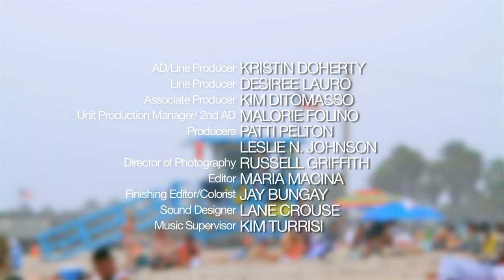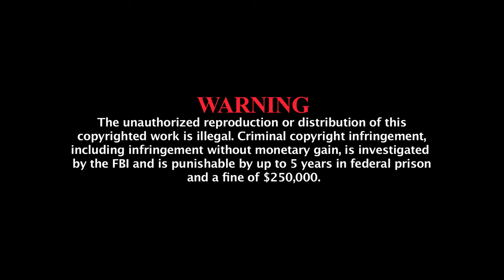Venice The Series - Web Series Episode 9 Season 2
The drama is just beginning in Venice and this web series -Ani (Jessica Leccia) finds Lara  (Nadia Bjorlin) passed out on her sofa.

The Colonel (Jordan Clarke) gets Gina (Crystal Chappell) to admit that she is in love with someone. Gina's assistant, Michele  (Michelle Carter) is being pressured by Alan (Michael Sabatino) for finished designs.

Gina, Guya  (Hillary B. Smith) and Owen (Galen Gering) relax at home while having drinks and playing " if i were an asshole".

Owen runs into Jamie (Harrison White) and admits to his old friend that he lost the movie and hasn't told anyone else.

While alone, Guya continues her journey into the past and relives what really happened the horrible night that Katie was killed. Things are getting more complicated as the season starts coming to an end of this online series.